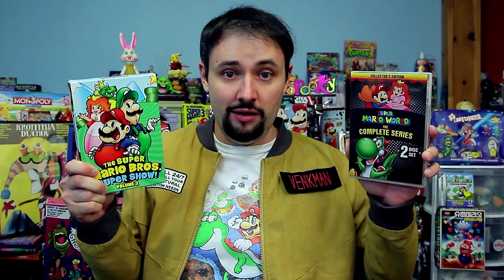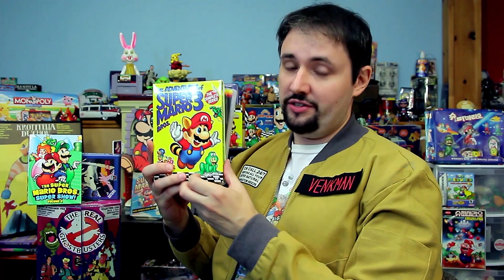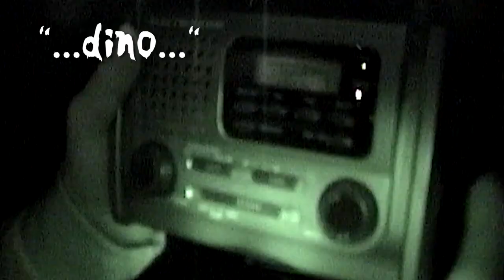Super Mario Bros VS Frankenstein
Mario Halloween continues as Bowser turns into Frankenstein on the Super Show episode Koopenstein and then we look at the super scary Mario World cartoon where Oogtar and Yoshi bring the fear by talking in Ghosts 'R' Us!